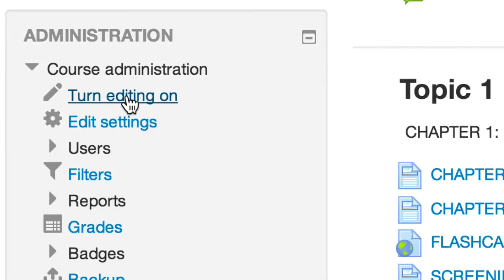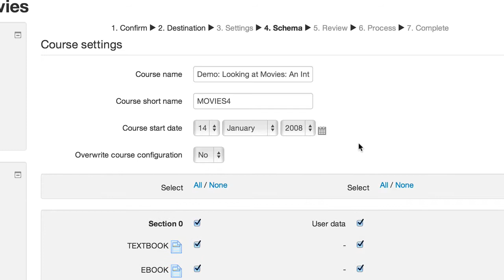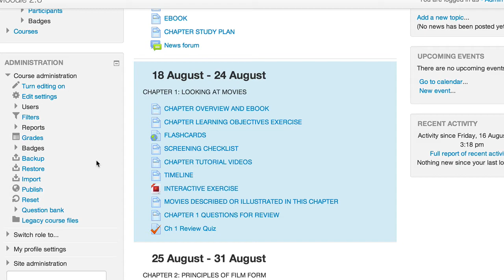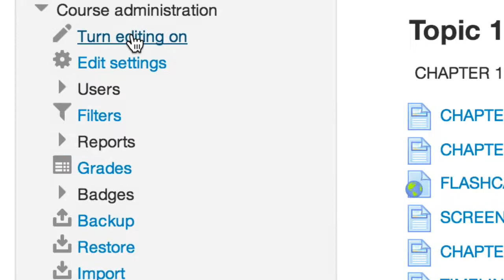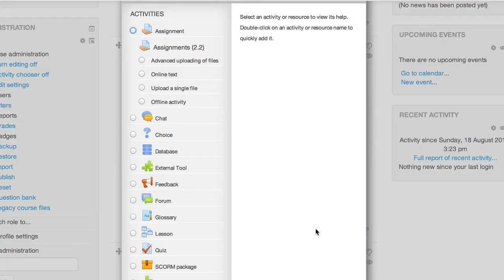Install a Moodle Norton Coursepack: A Step by Step Guide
| In this tutorial, you'll learn how to install a W. W. Norton Moodle Coursepack into your own Moodle course. Coursepacks contain video, simulations and assessment that reports direct to your gradebook--no registration codes or additional purchases required.